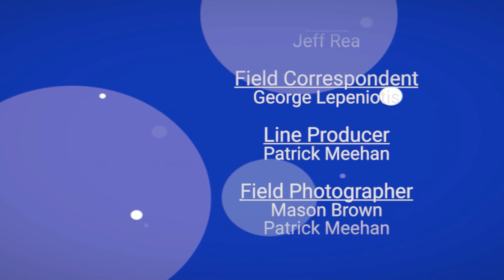Economic Outlook - Census 2020